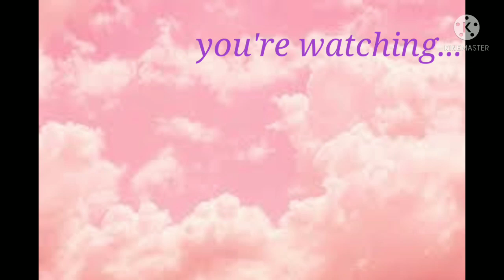[]my new intro ( I guess..?)[]